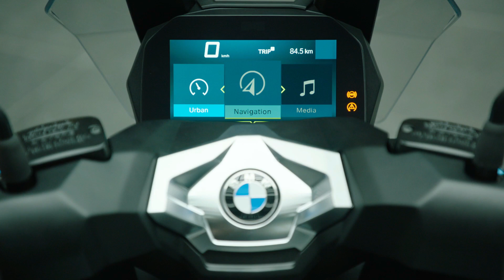2018 BMW C400X | Design & Riding Impressions.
BMW Motorrad established its new product category in the area of urban mobility in 2011 with the debut of the BMW C 600 Sport and the BMW C 650 GT as premium vehicles for the maxi scooter segment. Now BMW Motorrad goes one step further and presents the new BMW C 400 X – a premium vehicle for the mid-size scooter segment.